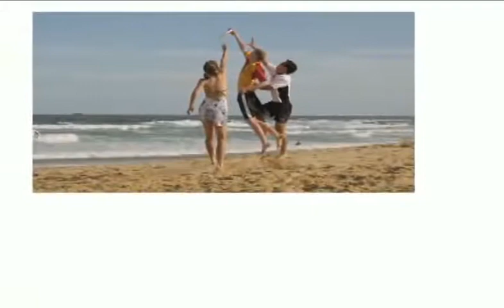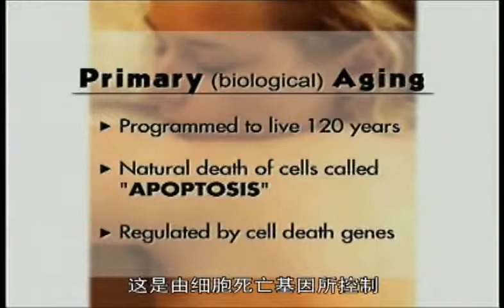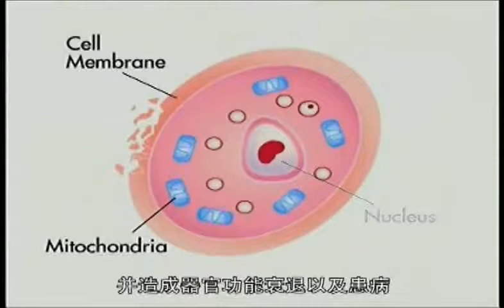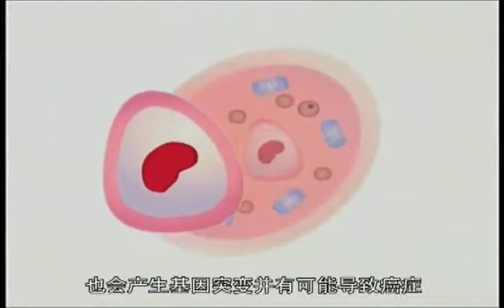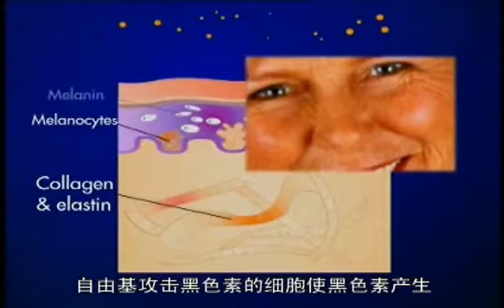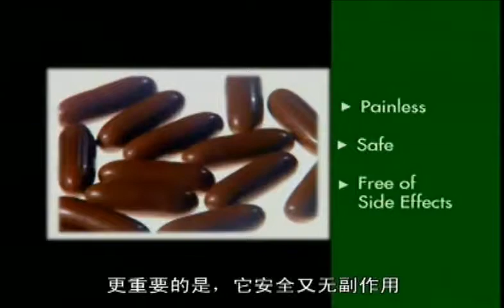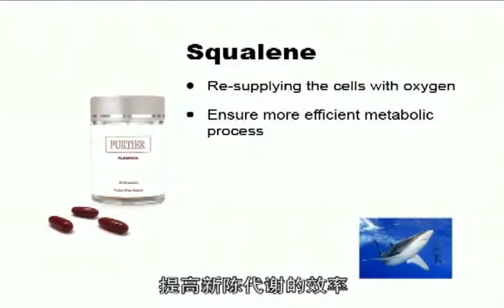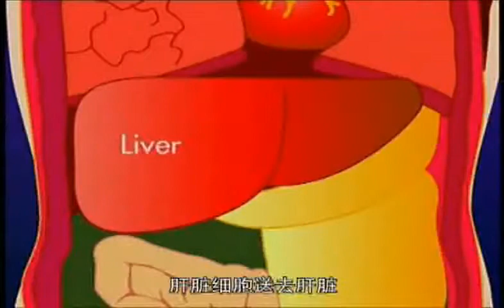PURTIER LIVE STEM CELL THERAPY Presented by Dr Chen